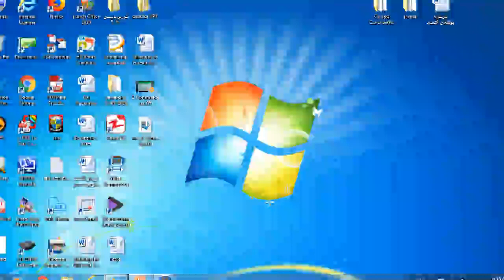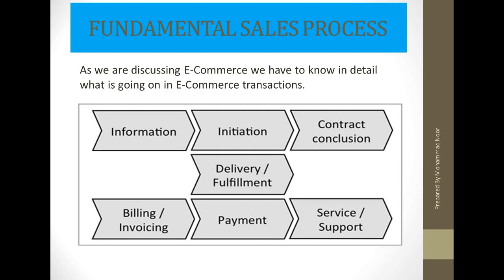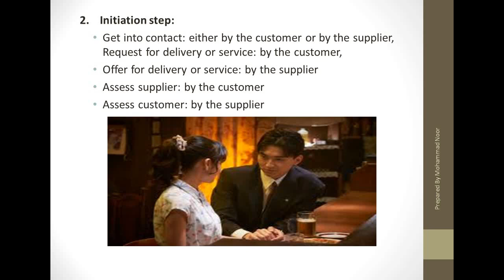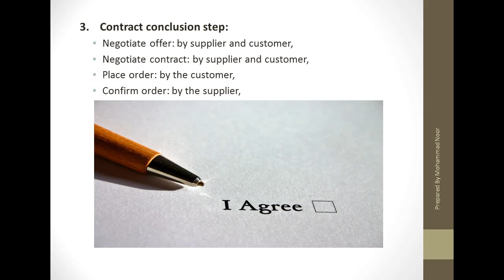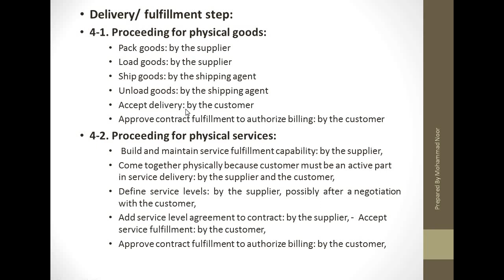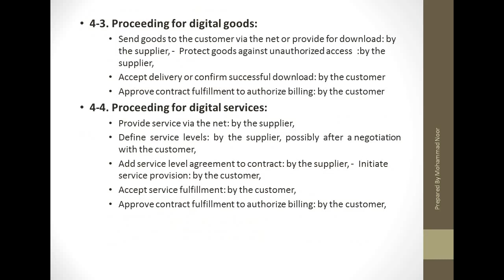E Commerce lec 06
Sale Process